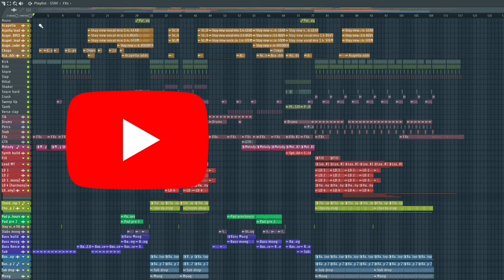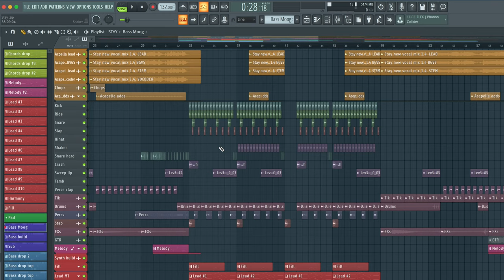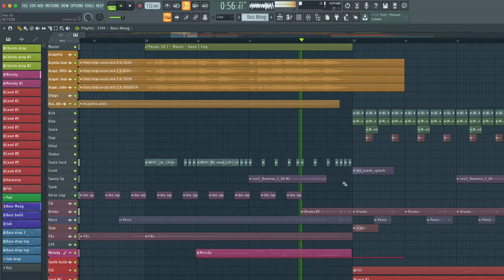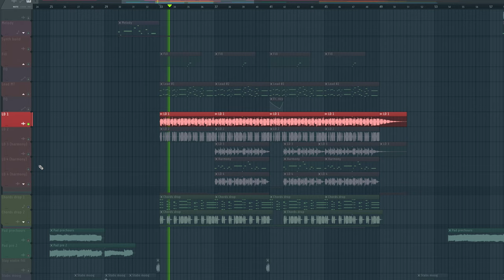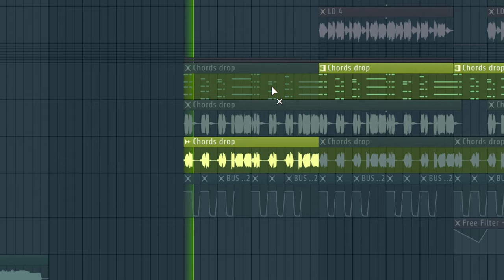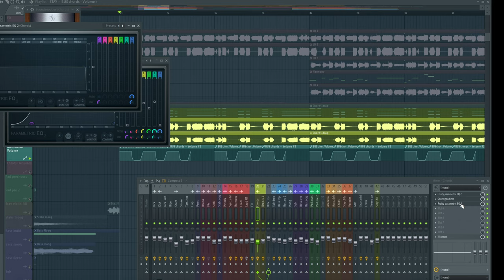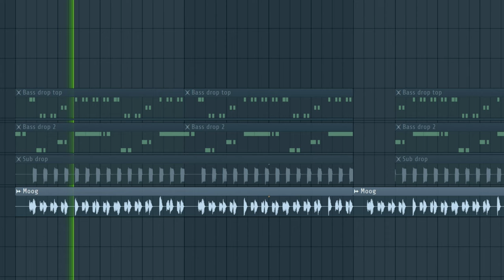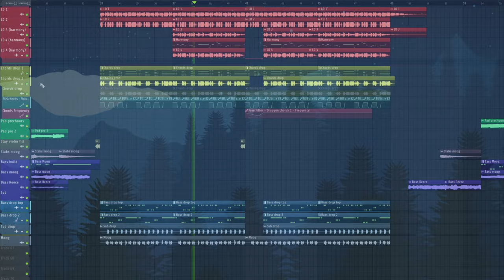How I Made «Stay»